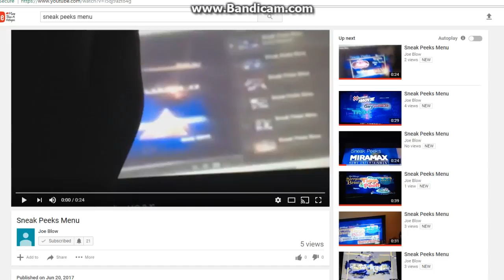Sneak Peeks Menu for Mr. 3000 DVD 2005